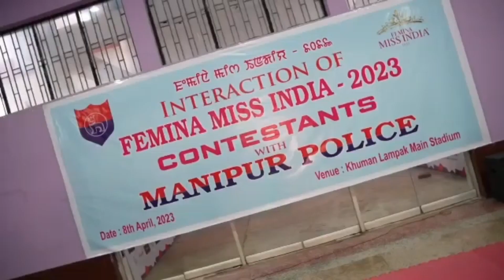Femina Miss India 2023 visit at Khuman Lampak Main Stadium